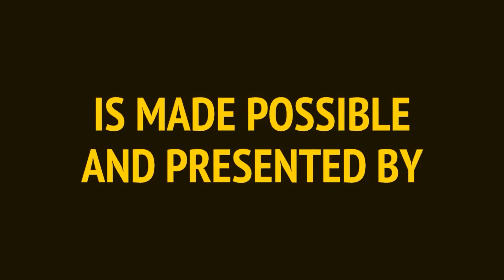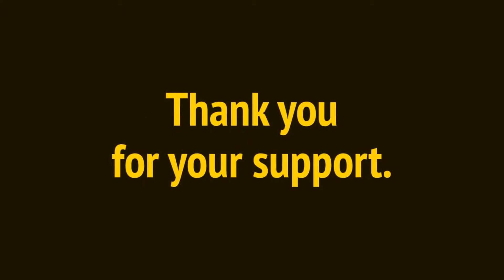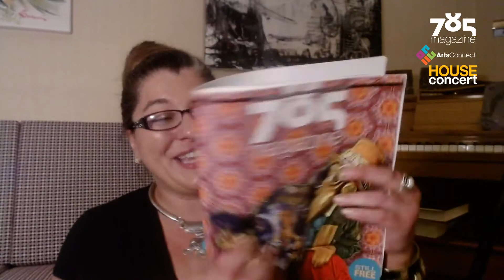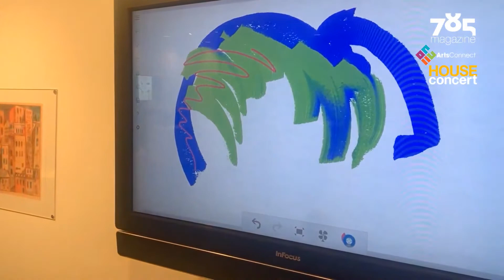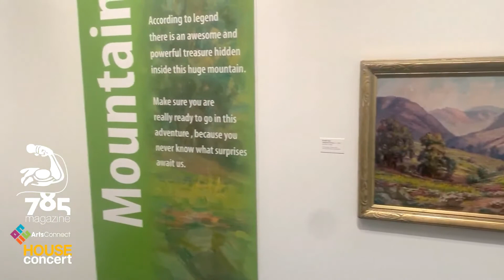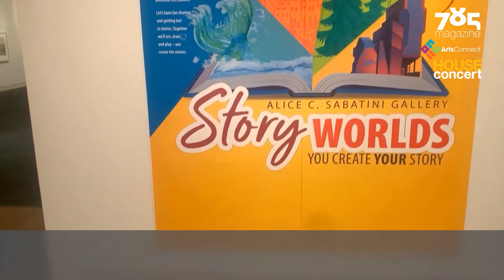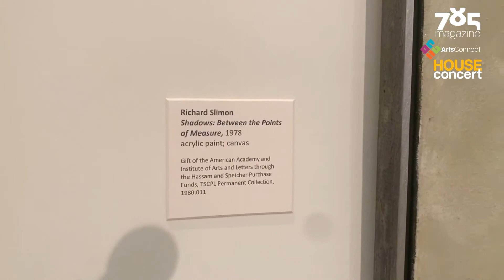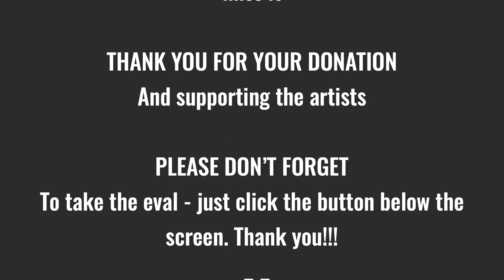seveneightfive + ArtsConnect House Concert #21